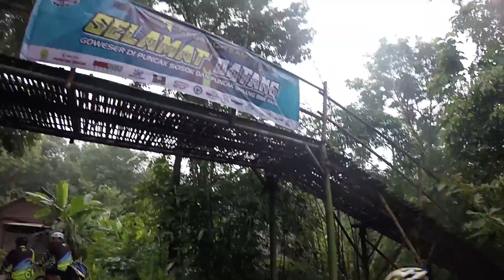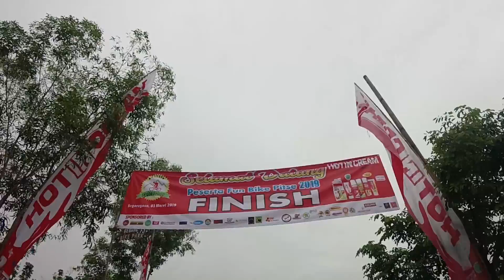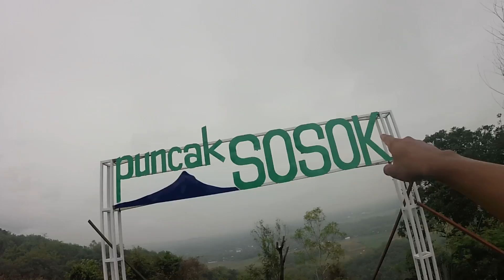ikutan FUNBIKE keliling desa sampai puncak sosok..// PITSE-FUNBIKE // FIGHTv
kali ini sya ga kewer ga racing dulu hehe…ikutan FUNBIKE di desa segoroyoso seru juga…lihat pemandangan desa dan sawah sawah dan melihat panorama alam dari ketinggian puncak sosok…

event ini di gelar oleh temen teman komunitas PITSE(Pit Segoroyoso) dan GEBANG TEAM skaligus mengenalkan obyek wisata sepeda di jogja selatan di segoroyoso khususnya yangmempunyai wisata alam dengan panorama yang bagus yaitu puncak GEBANG dan pUNCAK SOSOK…dan juga GEBANG BIKE PARK nya…

disini pernah di gelar kapolda cup 2017 ada balap XC dan downhill…

tempat nya sekarang menjadi ramai dan rapi dan di kelola dengan baik oleh warga dan pemerintah setempat baik itu GEBANG dan SOSOK…

buat para SUNSET hunter bisa jadi opsi buat mengabadikan nya sini…

oke biar ga penasaran selamat menikmati video  nya…